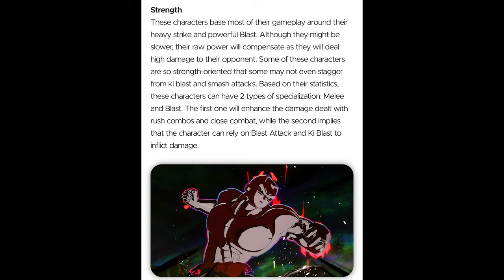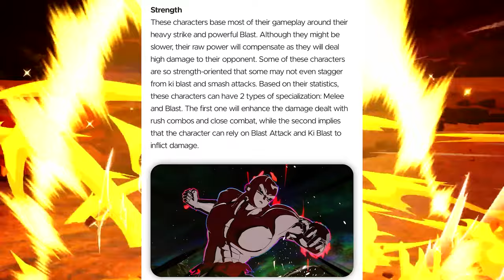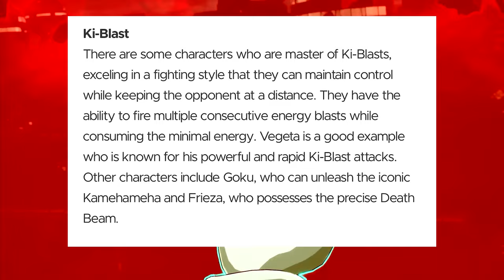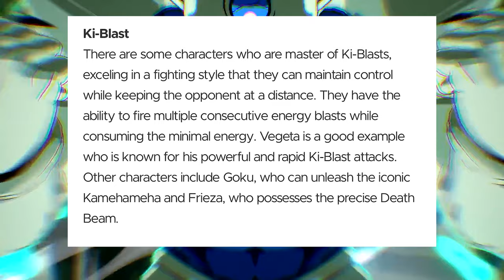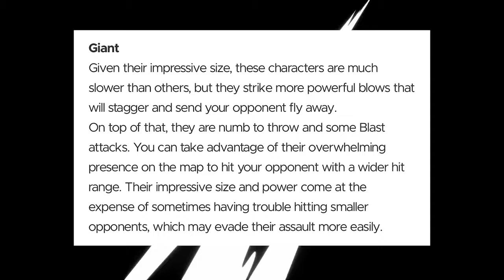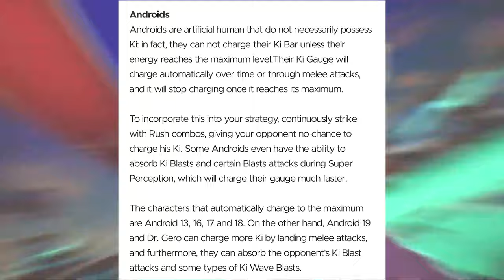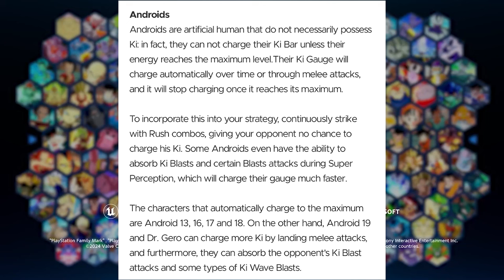DRAGON BALL SPARKING! ZERO COMPLETE FIGHTER GUIDE! KNOW YOUR FIGHTER! ALL CHARACTER TYPES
tags!